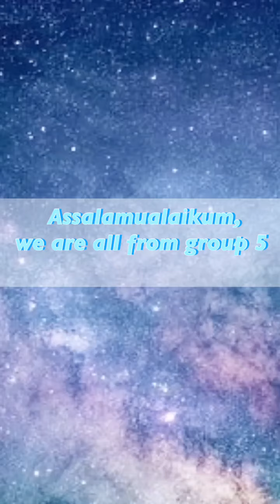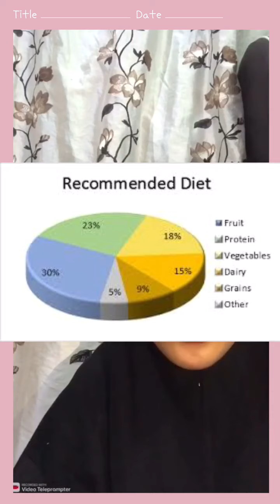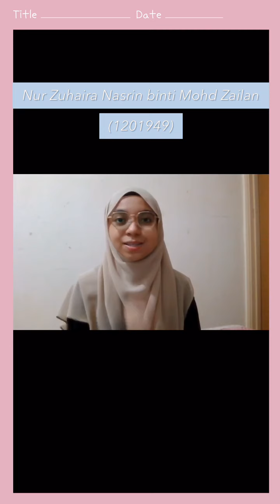Kinds of Visual Aids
This video is an enlightenment of  the kinds of visual aids that a speaker can adapt when giving a speech toward their audiences.